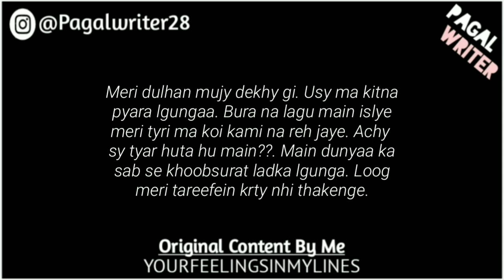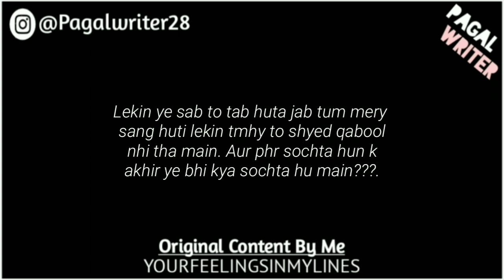Meri Dulhan Mujy Dekhy Gi! | Sad Love Lines 💘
KEYWORD 👇
Deep2lines
urdu poetry,
shayari
shayari status,
shayar,
shayar song,
shayari shayari,
shayari video,
shayari song,
shayari sad,
shayari tik tok,
shayari urdu
whatsapp status,
Urdu Shayar👇

Hasrat Jaipuri
• Bashir Badr
 • Kaifi Azmi
 • Javed Akhtar
• Muztar Khairabadi
• Nida Fazli •
Wasim Barelvi •
Gulzar •
Rahat Indori •
Sardar Anjum •
Munawwar Rana •
 Ahmad Faraz •
Ada Jafri Firaq Gorakhpuri •
 Amrita Pritam •
Meena Kumari •
Hasrat Mohani •
Faiz Ahmad Faiz •
Nasir Kazmi
 Nasikh Khwaja
 Haidar Ali
Aatish
Ghalib •
 Mohammad Ibrahim Zauq •
 Allama Iqbal
Josh Malihabadi
Firaq Gorakhpuri •
Hasrat Mohani Jigar Moradabadi •
 Jaun Elia •
 Ali Sardar Jafri •
Mir Anees •
Mirza Dabeer •
Sahir Ludhianvi •
Shakeel Badayuni Majrooh Sultanpuri •
 Ahmad Faraz